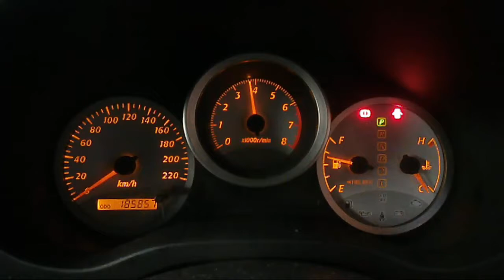WRECKING 2004 TOYOTA RAV4 2.4 AUTOMATIC (C20647)